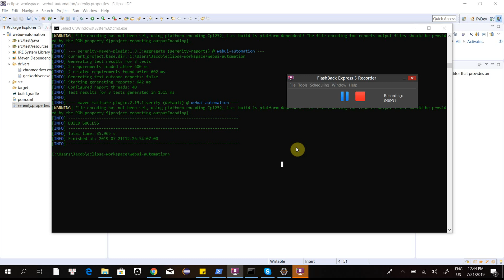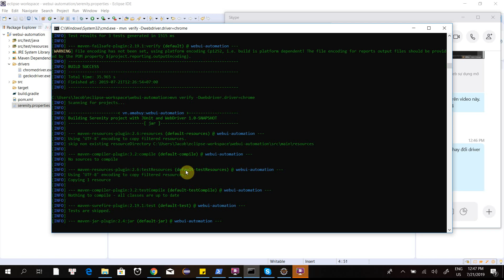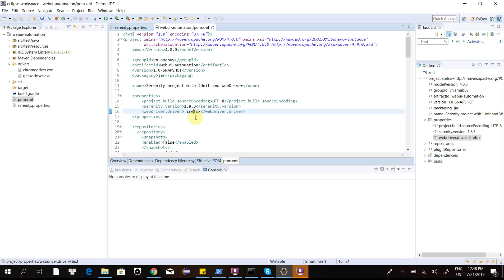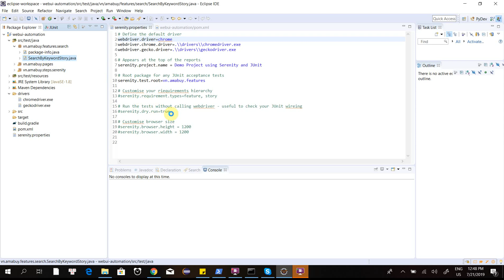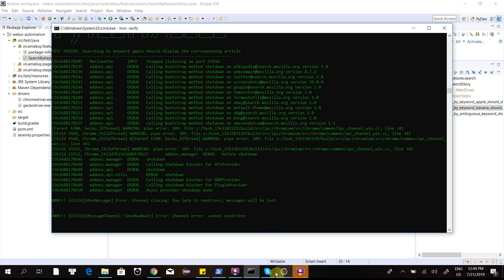Running test with multi-browser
Cung cấp khóa học 1-1 cho người đi làm và học sinh làm đồ án tốt nghiệp.

Skype ID: vu.the.linh